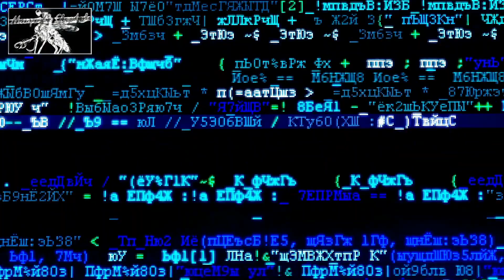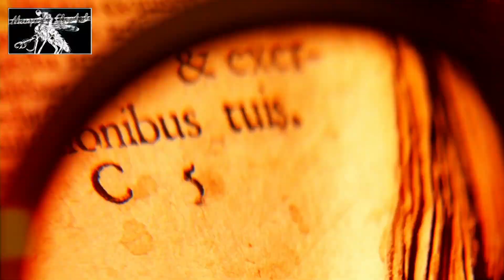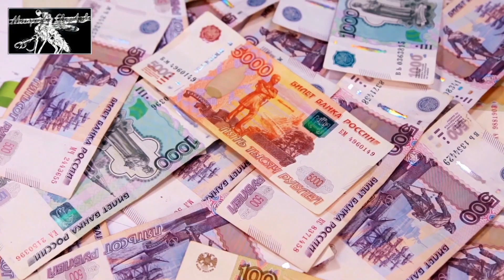Dawei Dawei (Official Video)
Mein (Official Video) - Dawei Dawei
Musik Richtung / Melodic Techno / Russia Tech
Film by                                  Mosquito Cheetah
Visualisierung by                           Mosquito Cheetah
Productions 11/5/2020